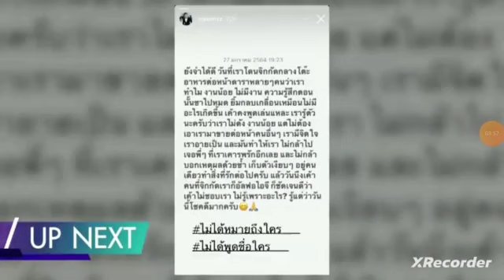Nine Entertain on (January 29th 2021) Ter Rantanun and Fon Nantaga